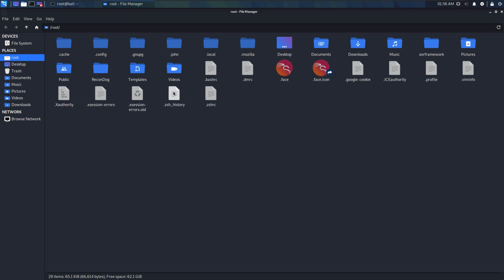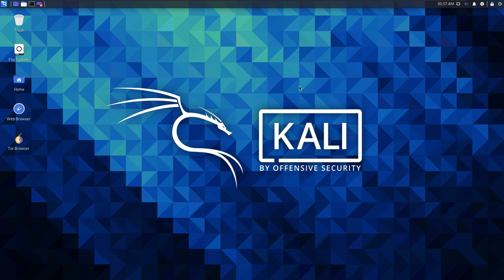How To Remove Kali Linux Terminal History | Sinhala Review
Welcome To My Channel Where I Showcase The Latest Ethical Hacking And All Real Tips And Hacks Related Windows, Linux, Smartphones And So Much More.if This Is Your Kind Of Thing Please Subscribe And Share Our Videos.